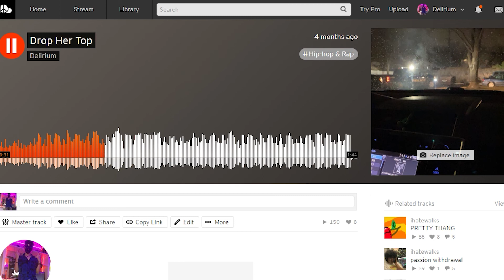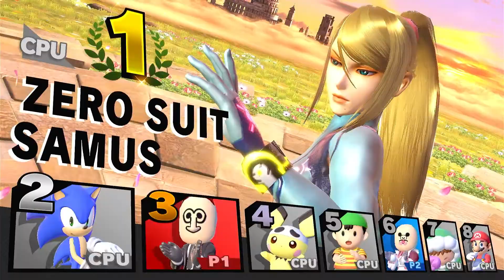We got CAUGHT by the COPS in a BLIZZARD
They took the bong piece but not the bong 😭